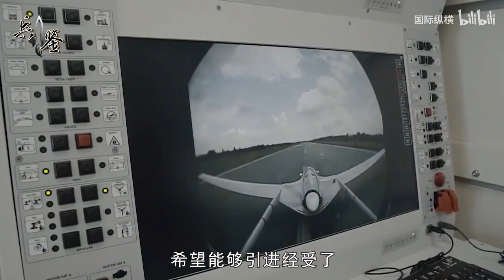两名记者拍摄兵工厂被捕，俄警告立即放人，土耳其被迫做出让步 12/9/2020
更新：12/9/2020
两名记者拍摄兵工厂被捕，俄警告立即放人，土耳其被迫做出让步
香港_新闻 两名记者拍摄兵工厂被捕，俄警告立即放人，土耳其被迫做出让步